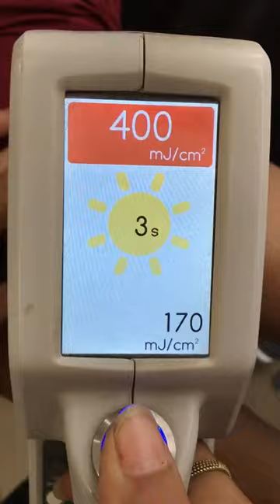Eximer Laser Treatment for Vitiligo, Psoriasis and Alopecia Areata